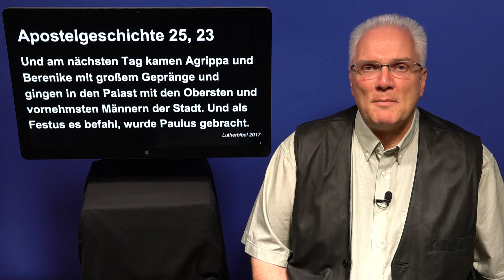ATEMPAUSE (Freitag, 18. August 2017) „Wenn die Wahrheit sich durchsetzt“ - Apg. 25, 13-27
ATEMPAUSE (Freitag, 18. August 2017) „Wenn die Wahrheit sich durchsetzt“ - Apostelgeschichte 25, 13-27 mit Pastor Steffen Kahl, Friedenskirche Sindelfingen
ATEMPAUSE macht Sommer-Pause: So. 20. August - So. 10. September 2017Empfehlung